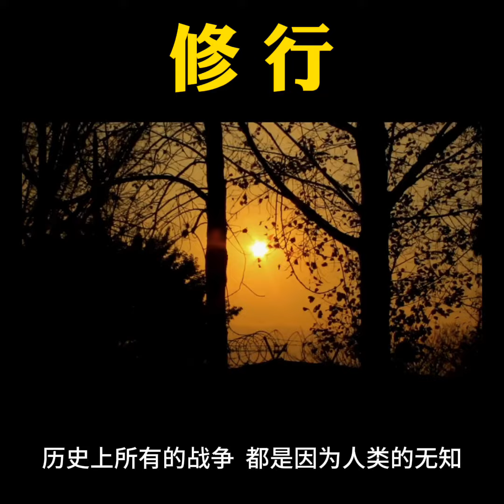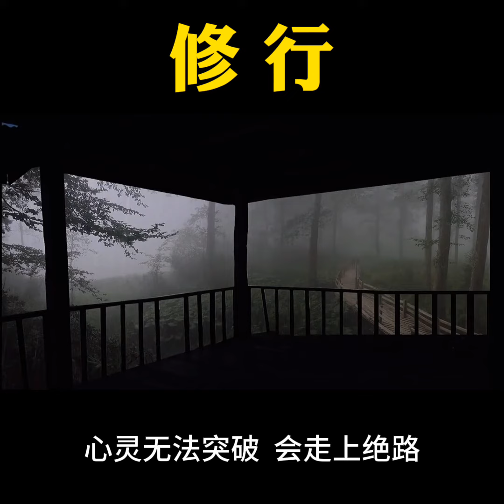小胜凭智，大胜靠德。历史上所有的战争，都是因为人类的无知，贪婪的欲望所造成的，无数人的宝贵生命，就这样因此而失去，幸福简单的家庭因此而破灭。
经历越多，积累越多，藏在心里的就越多，把坏的抛弃，好的留着，沉淀后化成无上智慧。

人生想灭苦就必须修行、修道。

历史上所有的战争，都是因为人类的无知，贪婪的欲望所造成的，无数人的宝贵生命，就这样因此而失去，幸福简单的家庭因此而破灭。

愁能要人命，气能伤身体。

时时刻刻接受改变，认真对待改变、拥抱改变，面对未来。

承担，是为了学习，为了责任，走更远的路。
名利双收，贪得无厌，要求无止境，心就会空虛，心灵无法突破，会走上绝路。

诚意的人认错和道歉是智慧。

多，不知足会变少：少，知足会变多。

小胜凭智，大胜靠德。

累了就把心靠岸，错了就不要后悔，苦了才懂得满足，痛了才享受生活，伤了才明白觉悟。

——善济医社义务执行主席拿督斯里卓顺发太平绅士 JP ,BBM (L),PVPA 与您分享